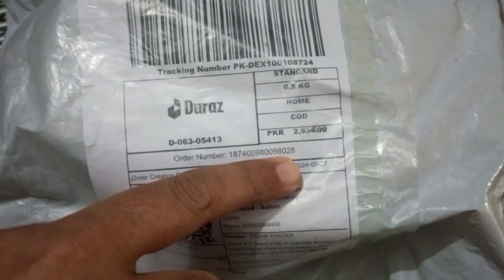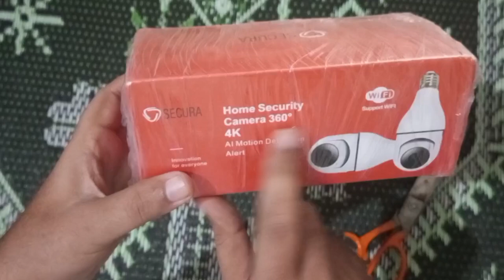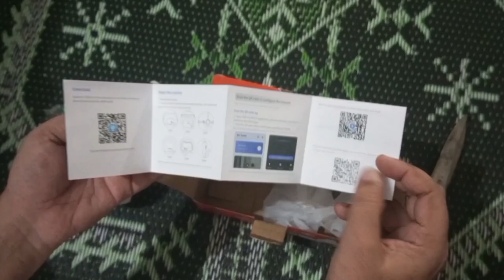V380 pro Camera Wifi For Birds | security camera for birds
Bawa g ne parindey .

is channel pr app ko punjabi and urdu main birds k vlog dekne ko milte hain.pets birds and animal video.

i show you best wifi security camera for birds
security camera for birds room
v80 camera is best for birds room
wifi camera for birds room
which security camera is for birds room
how i purchased security camera for birds
best security camera on drazz pk
wifi camera on drazz pk
best camera on draz pl
konsa security camera best hy drazz pe
i bought security camera wifi for my lovebirds room
security camera price in pakistan
wifi security camera price in pakistan
birds ko chori hone se kese bchain
birds ki hiffazat kese karain
v 380 pro wifi security camera for lovebirds setup
security camera wifi for lovebirds setup
birds setup k liye konsa camera best hy